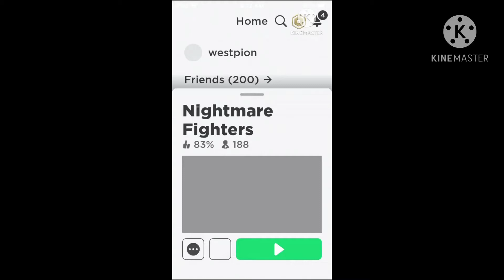Westpion plays nightmare fighters